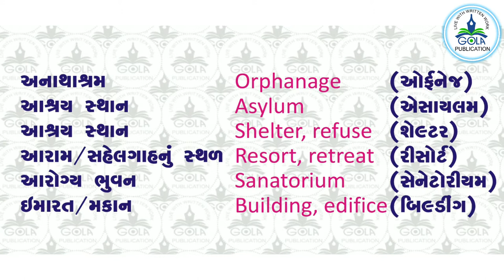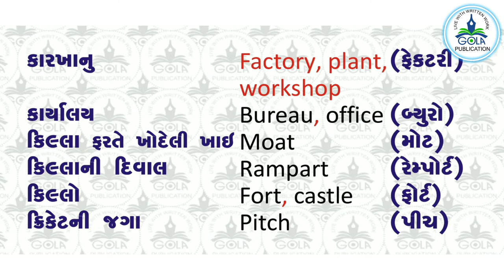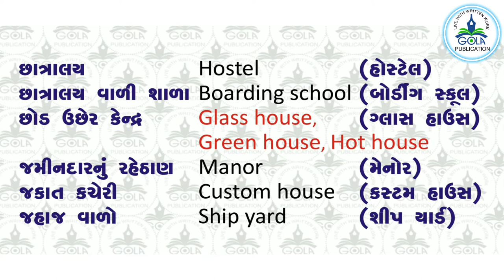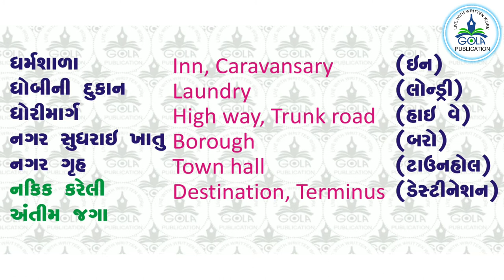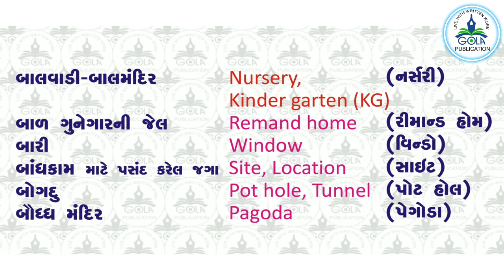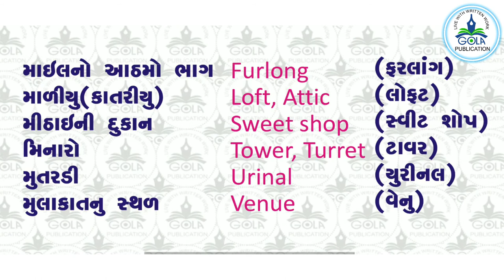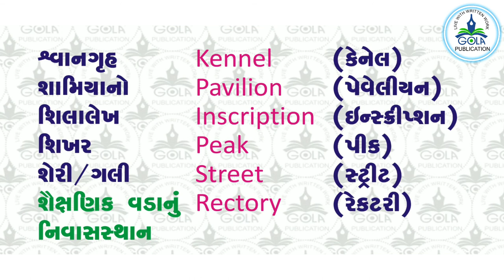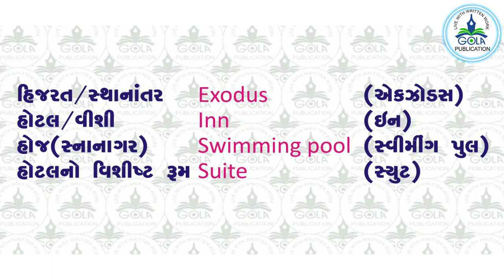Words for Spoken English : Part - 2